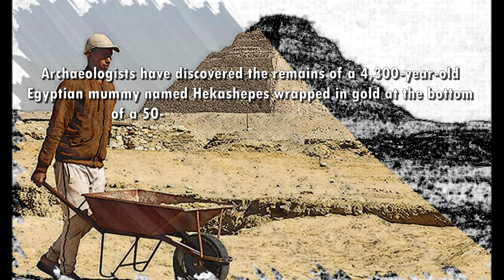Remains of a 4300-year-old Egyptian mummy wrapped in gold believed to be the oldest mummy ever found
Archaeologists have discovered the remains of a 4,300-year-old Egyptian mummy named Hekashepes wrapped in gold at the bottom of a 50-foot shaft near the Step Pyramids. The discovery is part of a group of fifth and sixth-dynasty tombs found 19 miles south of Cairo, which officials hope will revive tourism in the region. The excavation team also uncovered a trove of beautiful life-size statues carved to resemble servants, men, women, and families, as well as amulets, stone vessels, and tools for daily life. In addition, the team found another 30-foot deep shaft leading to three other tombs, including one belonging to a highly trusted man of an ancient king, who oversaw the Pharaoh's archive documents. The discoveries were made at the Saqqara site, which is part of a sprawling necropolis at Egypt's ancient capital of Memphis that includes the famed Giza Pyramids and smaller pyramids at Abu Sir, Dahshur and Abu Ruwaysh.